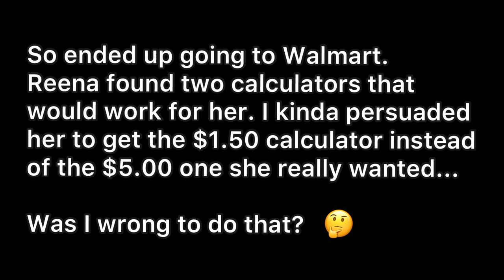TWAG Shoutout: The Daily Nedds & The Seamoss Mane | Target Trip Vlog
This video consisted of me (Richard) deciding on what topic to discuss, shout outs to local businesses owned by family members, and a quick outing in hunt for a calculator for my wife Reena.

Follow my fam below on YouTube, Facebook, and Instagram:

~ The Daily Nedds ~
My cousins Hamlett and Alicia have great content on YouTube that everyone can relate with some aspect of their lives, amazing life blogs inspired by hip hop lyrics, and fabulous T-shirt apparel line as well.

~ The Seamoss Mane ~
My brother, Dione Frierson, makes seamoss gel made from imported organic seamoss. He has several flavors or seamoss, and he is great with coaching others on the health benefits of seamoss.

~Facebook: Richard Earl Patrick, Jr
                      Reena Patrick